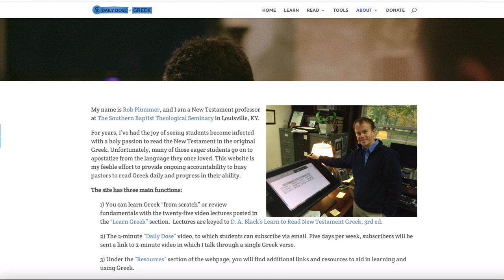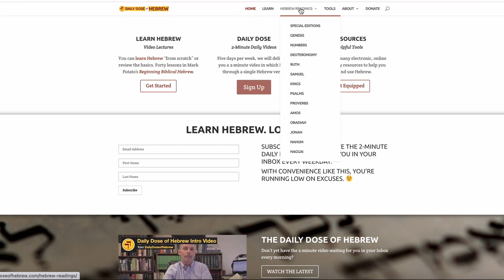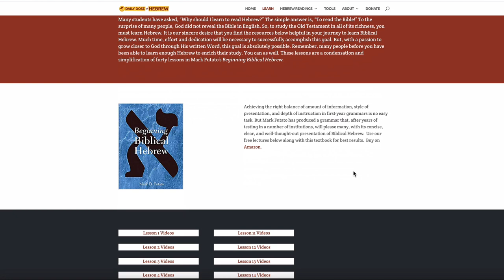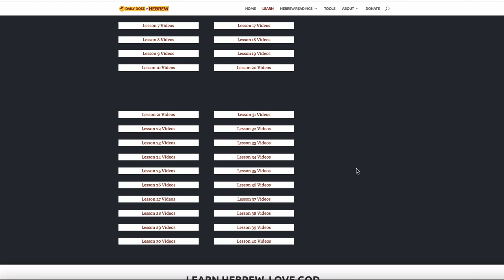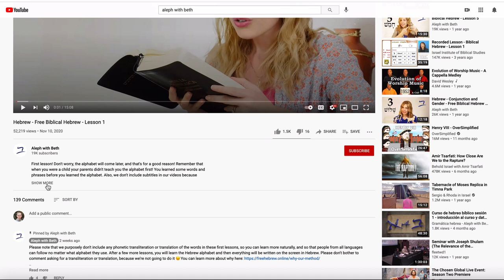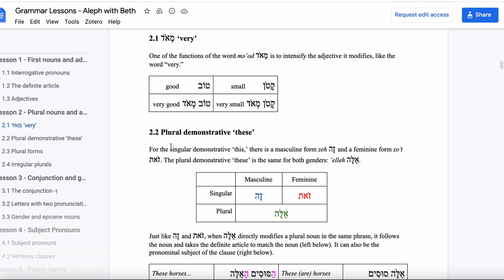Free Biblical Language Resources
In today's weekend edition video, we feature an overview video from Jonathan Ahlgren about free language learning resources including the Daily Dose websites and Aleph with Beth. Jonathan Ahlgren is a Ph.D. student at the Southern Baptist Theological Seminary.
DailyDoseofGreek.com
DailyDoseofHebrew.com